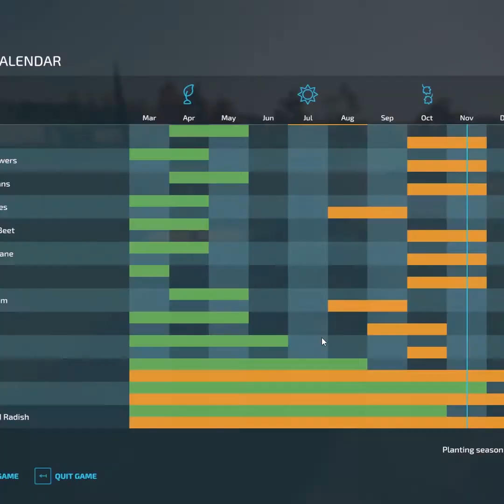Tractor Lift Up | Cultivation in farm | Without weight connect Cultivation.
Hello my all friends, This is farming simulator 22. in this video I did cultivation in farm, today I seeding grass for cows.

Follow link
1. Facebook

2. Instagram

3. Twitter